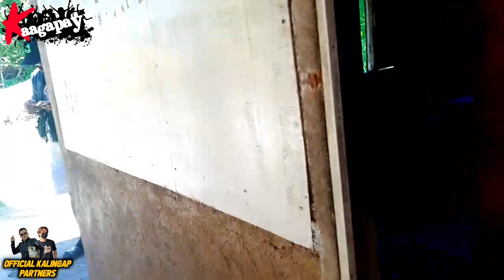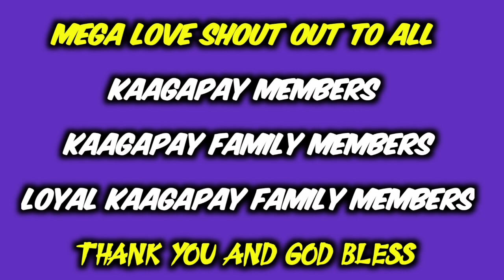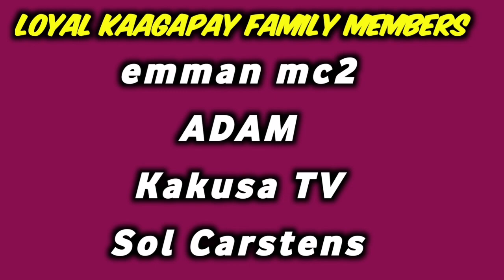LOLA OPENG TUWANG TUWA ,NANAY NANCY NAIYAK|Lola openg latest,val santos matubang,kalingap rab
Ang KAAGAPAY ay layunin nitong makatulong sa ating mga kababayan na walang wala sa buhay tulad ng mga Homeless, namamalimos at nangangalakal o iba pang klase ng kahirapan, sana po suportahan niyo ang aking Channel sa pamamagitan ng Pag LIKE, SHARE, COMMENT & MAG SUBSCRIBE AT WAG KALIMUTAN E HIT ANG NOTIFICATION BELL PARA LAGI PO KAYONG UPDATED SA MGA BAGO NATIN VIDEOS.

Di po kami naghihingi ng pera sa inyo pero pero open po kami sa mga may busilak na puso na gustong magpa abot ng tulong. mayroon po tayong gcash 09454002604
or pwede niyo akung e PM sa ating Facebook page na KAAGAPAY:

"Ang mapagbigay sa kapwa ay siyang pinagpapala ng DIYOS"

Si Tatay na mangangalakal
Si Tatay na nangangalakal
si tatay na nagtitinda
Si Tatay na nagtitinda ng Sigarilyo
Si Tatay na Masayahin
Tatay na nangangalakal
Tatay na Namamalimos
Ayoda para kay Tatay
Munting Ayuda para kay Tatay
social experiment
homelessness
homeless crisis
los angeles homeless
homeless in america
homeless shelter
invisible people homeless
homeless by choice
homeless awareness
Hungry syrian wanderer
giving money to strangers
Lingap Sa mahihirap
raffy tulfo
feeding program
Helping poor filipino families
tulfo in action
Jose Hallorina
val santos matubang
outreach program
kaaagapay mo sa kahirapan
kaagapay ng mahihirap
kaagapay mo sa laahat
helping poor old man
helping old woman
helping street children
feeding the homeless
feeding the poor
feeding the children
feeding poor children
poor filipino in the philippines
giving homeless people money
giving food to heomeless
giving food to poor people
how to help the needy
helping the poor people
helping poor filipino
helping poor filipino in the philippines
helping poor in pakistan
helping poor in india
helping poor in Saudi Arabia
Helping homeless in america
helping homeless in Pakistan
helping homeless in india
helping homeless in Thailand
helping homeless in indonesia
helping the homeless in africa
helping homeless in africa
charity vloggers in the world
charity vloggers in the philippines
top poorest country in the world
poorest country
philippine poorest country
rich versus poor
rich man giving help to a poor
Jollibee feeding poor kids
grocery for homeless man
grocery for homeless woman
street children
homeless man make over
homeless woman make over
viral na lola
viral na lolo
viral homeless old man
celebrities helping homeless people
giving money for the homeless
Asking homeless people what they want
helping a real homeless filipino
helping a real filipno homeless garbage man
gift for the homeless
gift for the poor people
feeding program for homeless people
feeding program for poor people
poor people in the world
poor people in the philippines
poor people in metro manila
heart breaking old man homeless
giving a surprise to a homeless
giving a surprise to a poor old man
homeless problem in Los Angeles
homeless problem in philippines
homeless problem in India
homeless problem in Pakistan
Homeless problem in Africa
homeless problem in indonesia
Homeless people in Manila
Homeless people in Metro manila
Homeless people in Mindanao
Homeless people in Visayas
Giving help to homeless
Giving help to poor needy
Homeless family in the philippines
Poverty in the philippines
Mark Nowhereman
Is the philippines a poor country
Dark side of manila
Dark side of the philippines
Poor filipino family
Hungry filipino Children
Hungry filipino families
Filipino poor Family
Poor filipino children in Metro Manila
Mga batang Namamalimos sa kalsada
Homeless in Philippines
Giving help to a young Beautiful Filipina
Travel to the philippines
Batang Mangangalakal
Tunay na Buhay
mga batang pulubi sa manila bay
Front row
Reel Time
I-Witness
Documentaries
Batang lansangan
Kwento ng mga Batang lansangan
Bagong Maynila
Batang maynila
Make over ng isang mangangalakal
Viral videos sa youtube
trending videos sa youtube
Brigada
Batang mangangalakal ng basura
Sikat na Batang Mangangalakal
mga filipinong Mangangalakal ng basura
may pera sa basura
wish ko lang
Kapuso mo Jessica Soho
Reporters Notebook
Jojo Alvasan
Street kids in Philippines
Street Children in Metro manila
Tatay na sikat na sikat
mga lolang sikat na sikat
Lola damiana
TechRam Kids
Batang Kargador
Kapamilya
Kalingap RAB
Pugong Byahero
Kaagapay sa Hanapbuhay
Bantay Bata
DSWD
DSWD May Malasakit